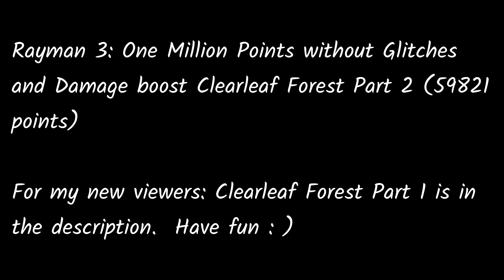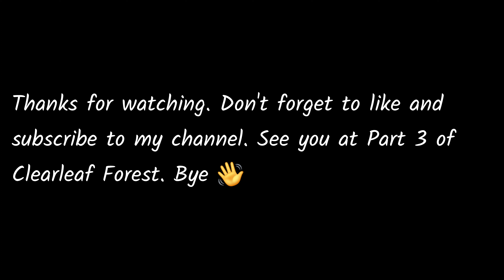Rayman 3 HD: 1 Million Points Run! Clearleaf Forest Part 2 - Full Playthrought (59281 points)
Rayman 3 HD: 1 Million Points Run! Clearleaf Forest Part 1 Full Playthrought (no damage boost)